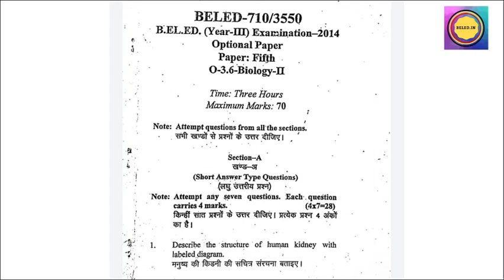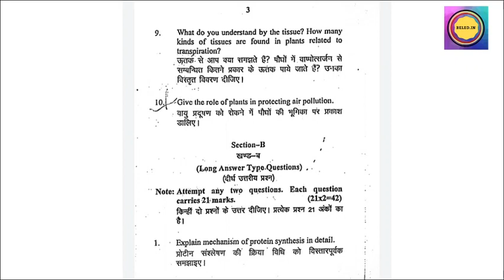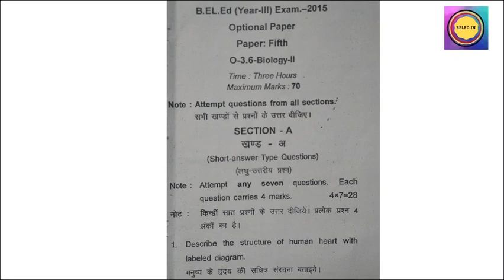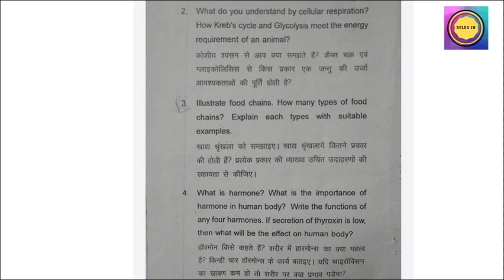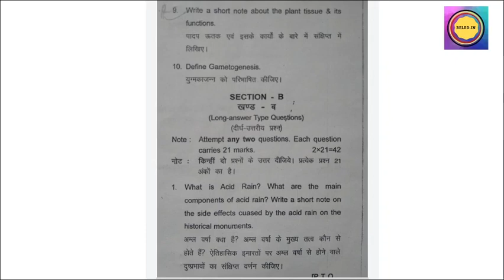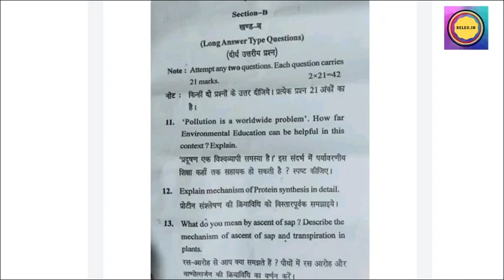B.EL.ED 3rd Year || Biology II (OPTIONAL) || Previous Year Questions || By Radhika Agarwal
HI FRIENDS,
In this video, I will discuss with you, the previous year's question papers for BIOLOGY II. This is for B.EL.ED Third Year student who opted for Biology.

Collect the Pdf's from the telegram channel, Link is given below -

E-BOOK Links(Kindle Amazon)

BELED First Year
Child Development
Contemporary India
Core Social Science
Core Natural Science
Nature of Language

B.EL.ED Second Year
Cognition and Learning
Human Relations and Communication
Language Acquisition
Language Across the Curriculum

B.EL.ED Third Year
School Planning and Management
Logico - Mathematics

Category - Education